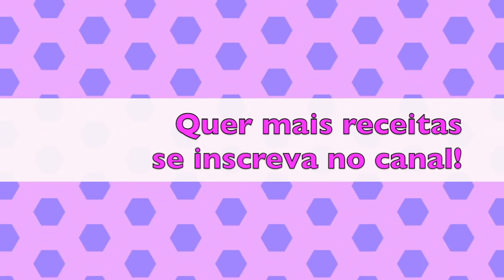RECEITA FACIL PAÇOCA - VANESSA MORAES